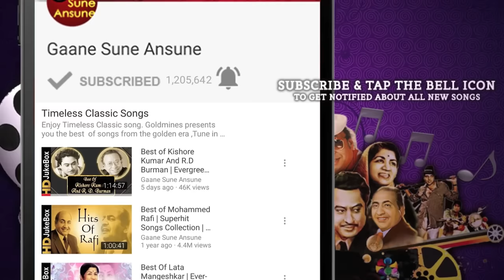Yak Bayak Koi Kahin | Kishore Kumar, Asha Bhosle | Katilon Ke Kaatil 1981 Songs | Rishi Kapoor, Tina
Presenting YAK BAYAK KOI KAHIN FULL VIDEO SONG from KATILON KE KAATIL movie starring Dharmendra, Rishi Kapoor, Zeenat Aman, Tina Munim, Amjad Khan, Nirupa Roy Shaki Kapoor in lead roles, released in 1981. The song is sung by Kishore Kumar, Asha Bhosle and music is given by Kalyanji-Anandji, music is available exclusively on Gaane Sune Ansune.

Song:- YAK BAYAK KOI KAHIN